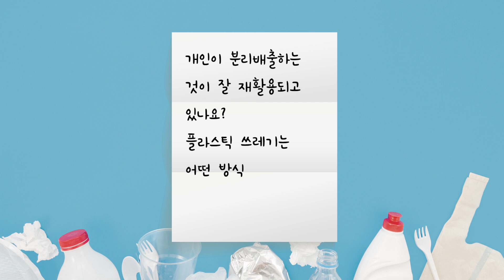플라스틱은 어떤 방식으로 재활용 되나요? | 도와줘요 쓰레기박사 | 홍수열 자원순환사회경제연구소장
"개인이 분리배출하는 것이 잘 재활용되고 있나요? 플라스틱 쓰레기는 어떤 방식으로 재활용 되고 있나요?"

플라스틱·자원순환·쓰레기, 무엇이든 물어보세요!
자타공인 쓰레기박사, 홍수열 자원순환사회경제연구소 소장님이 답해드립니다.

속 시원~히 알려주었으면 하는 질문들, 댓글로 남겨주세요 :)